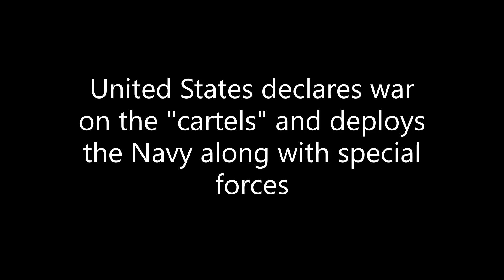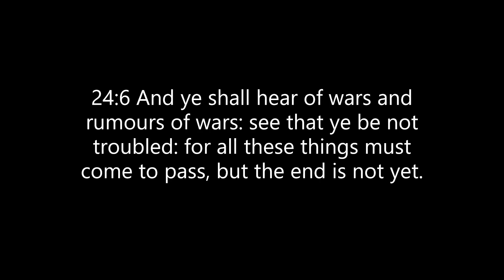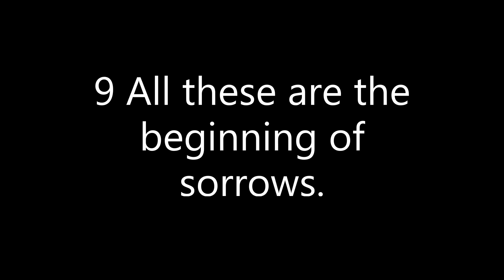United States Declares War On Cartels During Coronavirus Crisis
Let those with eyes see and those with ears hear.